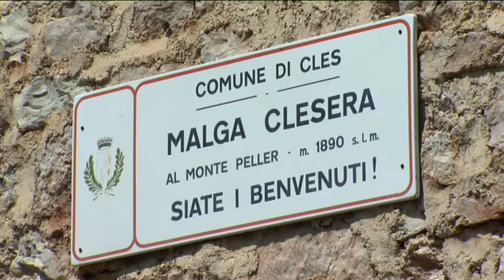MONTE PELLER, VALLE DI NON: fedeli all'alpeggio, fedeli alla montagna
Con BuonAgricoltura andiamo a conoscere Giacinto Borgogno e i suoi collaboratori a Malga Clesera